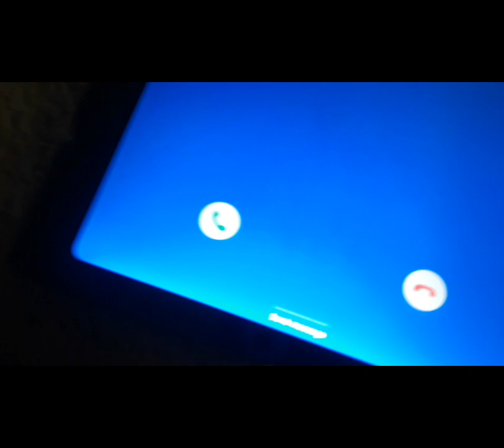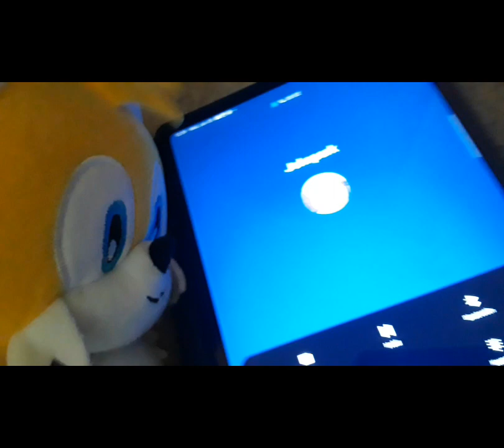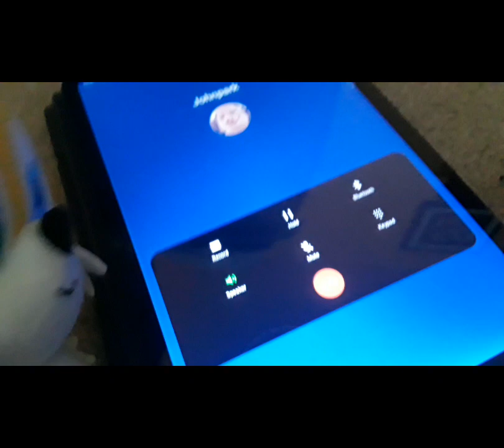John Pok calls tails